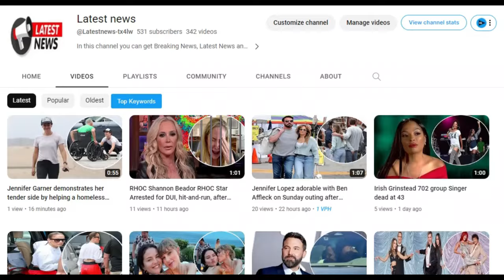Jennifer Lopez released the cover art of her album This Is Me Now